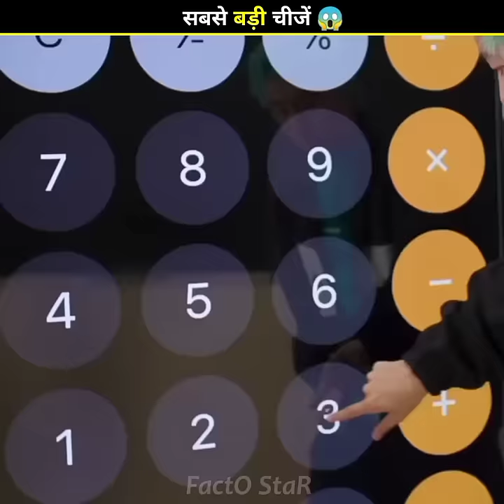दुनिया कि सबसे बड़ी चीजें | World's Biggest Things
magic tricks
science tricks
science trick
life hacks
simple life hacks
magic tricks
gajab videos
gajab videos ki sunami